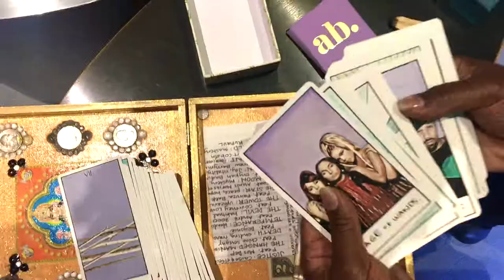Pinkstone's Murder Mystery Infused Dinner Party Recap